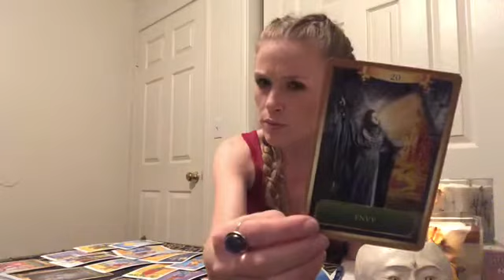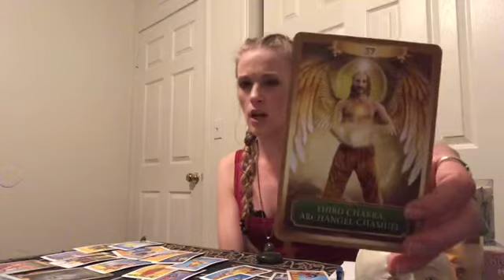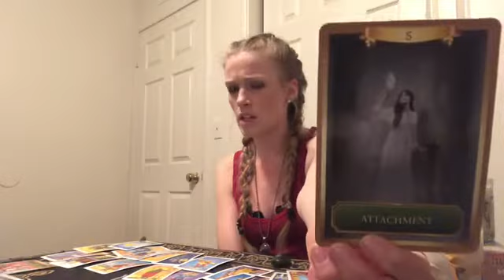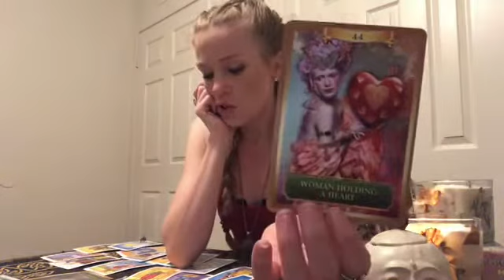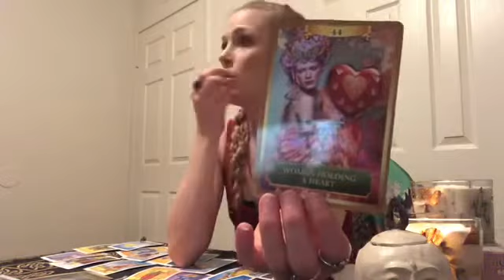CANCER ♋️ REFLECTING ON MATTERS OF THE HEART ❤️ JANUARY 2020 TAROT READING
CANCER Reading  JANUARY 2020